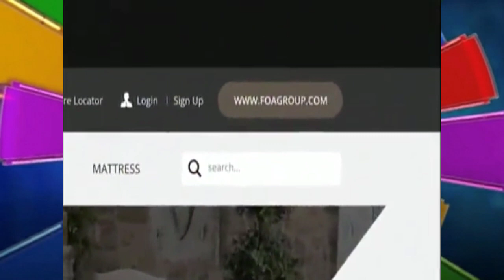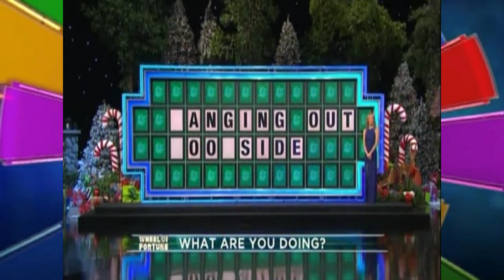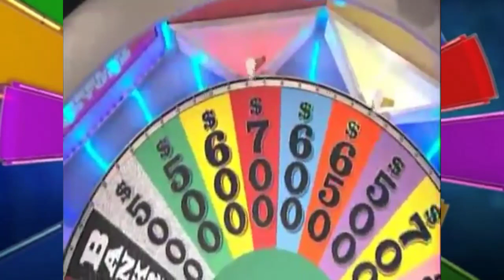Dylan's Fragmentation: Episode 97, 2016 (S34) with 2017 cues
Here comes another new fragmentation! We're going back 2 seasons this time to 2016 and S34. Enjoy!